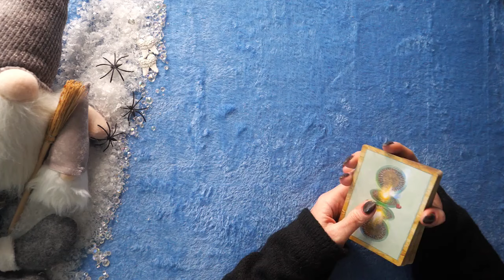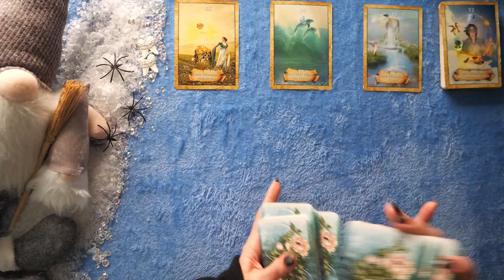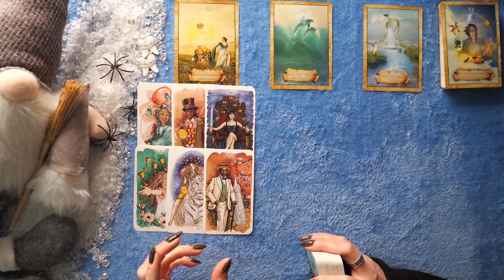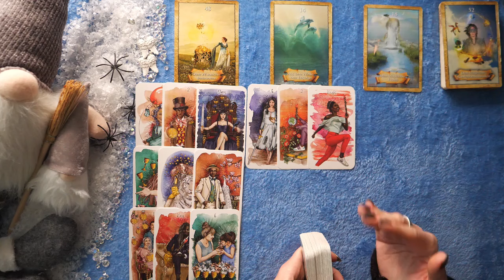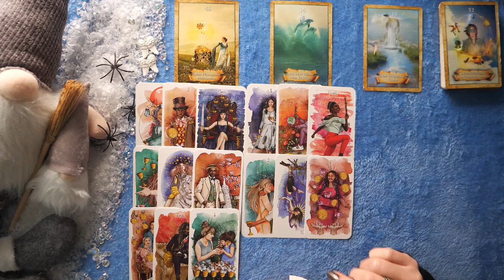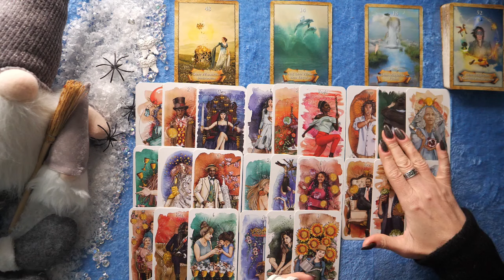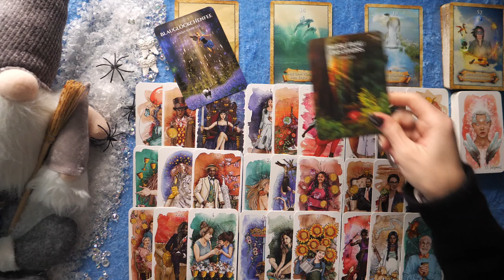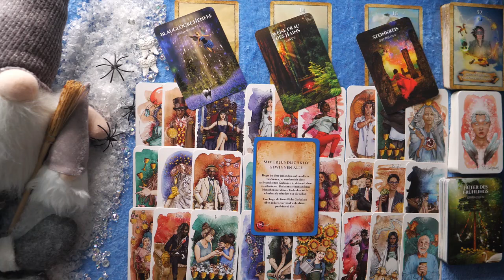Skorpion | Winter | Eigenermächtigung und Manifestation